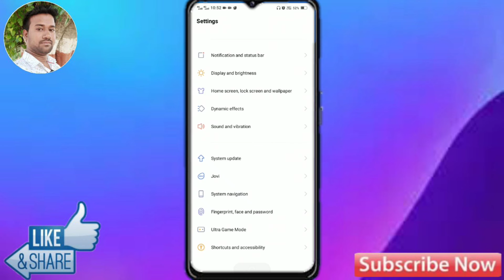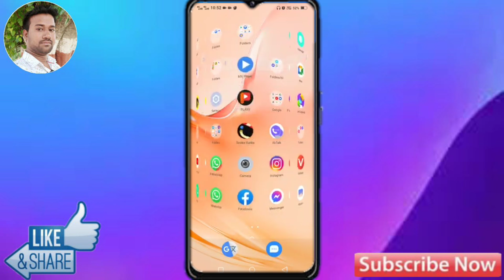Vivo Y20T back button setting | Vivo Y20T e back button change kaise Kare |navigation keys Vivo Y20T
Vivo Y20T back button setting | Vivo Y20T
me back button change kaise Kare |
navigation keys Vivo Y20T